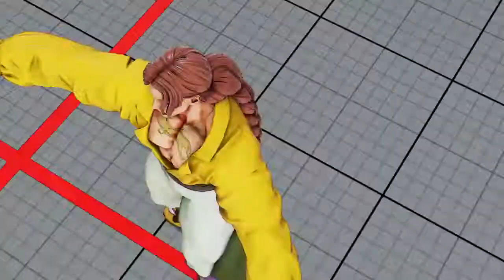SFV - Ponito (Vega) Vs Spaghettiman (Laura)